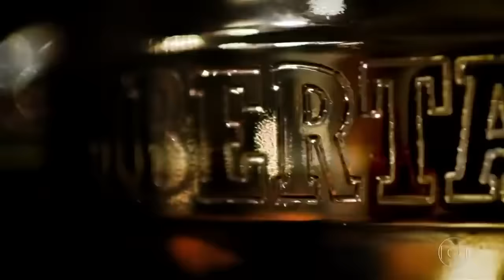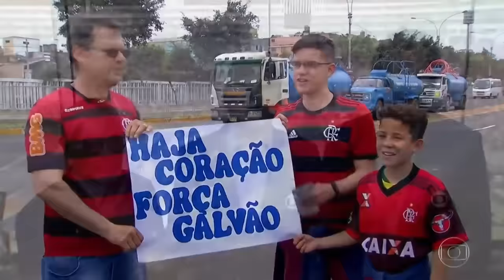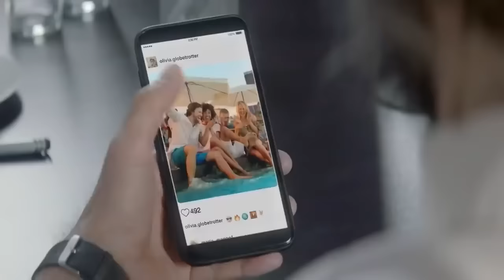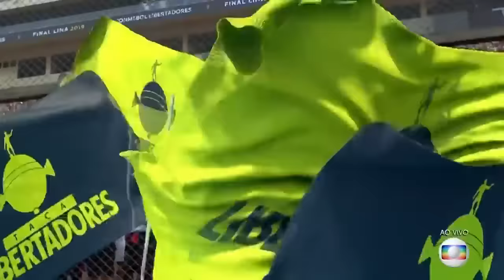Flamengo x River Plate Jogo Completo FINAL da Libertadores 2019 completo hd